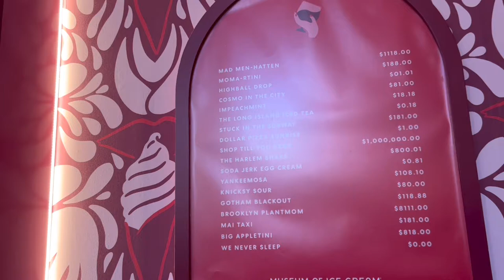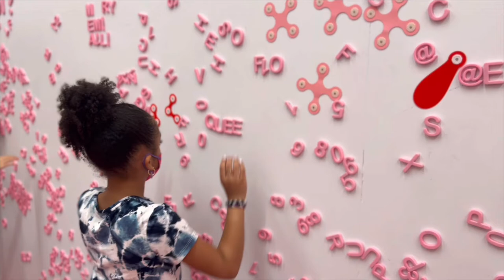OMG I Met ALYSSA CHEATHAM!!!!/NYC/VLOG/ICE CREAM MUSEUM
I had the chance to meet AND hang out with ALYSSA CHEATHAM and her mom 🥰🥰 She’s the voice of Tayla in @karmasworldofficial on @netflix and Lorelai on @nickelodeon Santiago of The Seas! She is super nice, humble and very talented! She’s such an inspiration to me and to other young girls. We had so much fun at the Museum of Ice Cream!